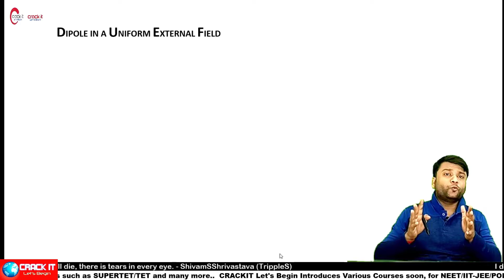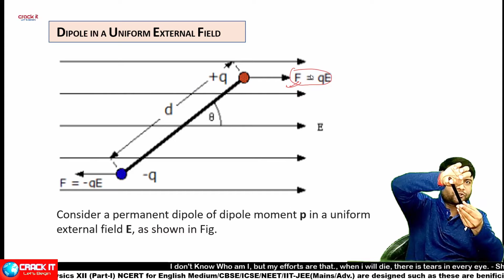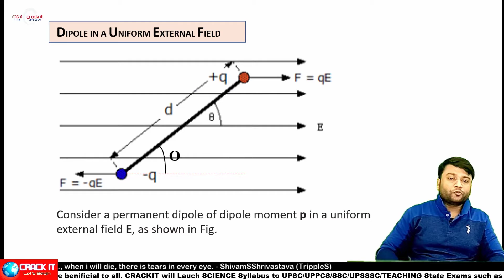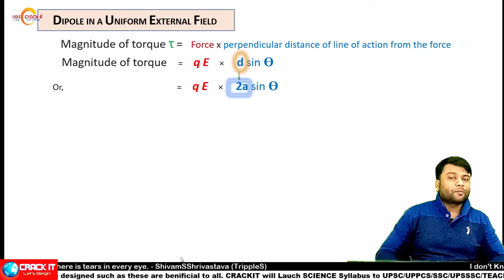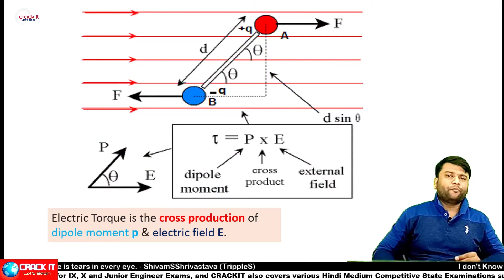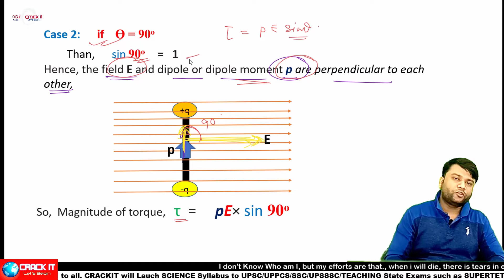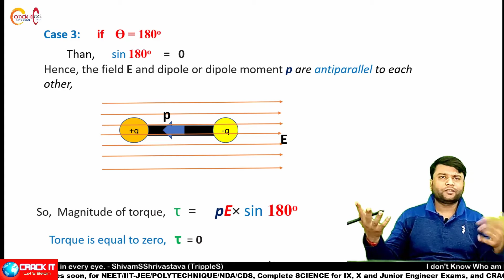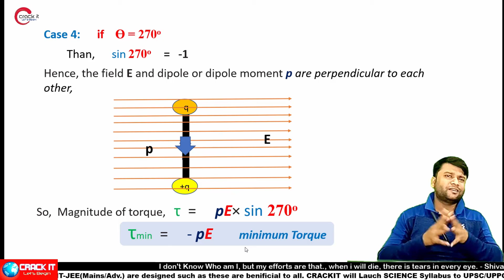ELECTRIC CHARGES & FIELDS|L-15| Torque Of Dipole, Dipole In Uniform Electric Field by TrippleS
01:15 - Dipole in uniform electric field
08:50 - perpendicular distance of line of action from the forces
10:46 - Magnitude of Torque, τ  = pE× sin ϴ
14:00 - Vector notation of Torque
15:29 - Definition of Torque
16:15 - Cases of Torque
16:53 - Zero Torque (Case-1) (Dipole in the direction of field, Parallel to the field) ϴ = 0
19:04 - Maximum Torque (Case-2)(Dipole Perpendicular to the field) ϴ = 90
21:26 - Dipole anti parallel to the field (Zero Torque, ϴ = 180)
23:44 - Minimum Torque (ϴ = 270) Negative Torque

ELECTRIC CHARGES & FIELDS|L-15|

ELECTRIC CHARGES & FIELDS|Lecture-15|PHYSICS XII (Part-1) NCERT CBSE/ICSE/NEET/IIT-JEE/NDA/CDS  and various competitional Exams. In Direction/Management of MR.S.K.SHRIVASTAVA and class coordinator and Lecturer MR.SS Shrivastava (TrippleS Sir)

PHYSICS|CBSE|NCERT|Electric Charge & Fields |NEET|IITJEE(Mains/Advance)|NDA|CDS|ELECTROSTATICS|lectric Charge and It's Properties)
TET|SUPERTET|SSC|UPSSSC|POLYTECHNIQUE|RAILWAY

You can follow us and get @pdf notes by joining our telegram link

It's now easier for people to find my Page in search.

and send your Page messages at